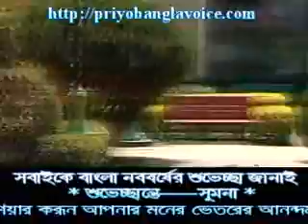Priyo Bangla ELO RE POHELA BOYSAK